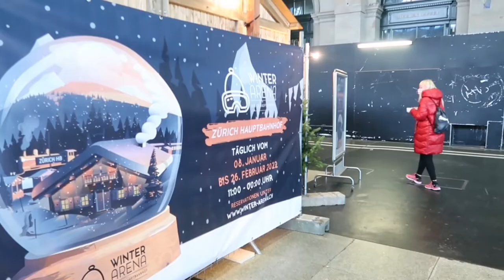Umaakyat kamih sa Bundok ||Full of Snow|| PINAY IN SWITZERLAND |FilipinaItalianCouple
Name            =          Evangeline Grazioli
Address        =          Zurich
Postal code  =          8044
Country         =         Switzerland